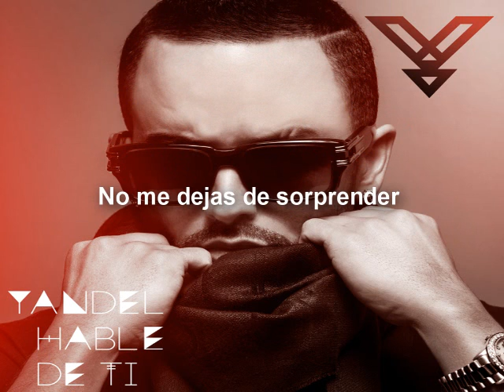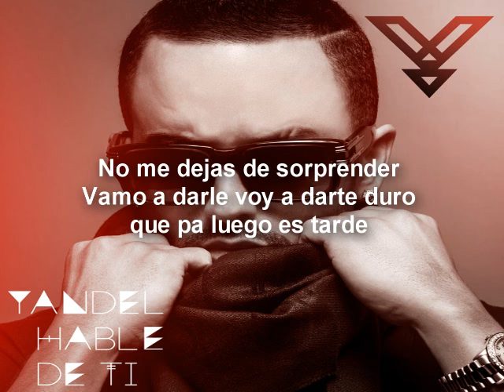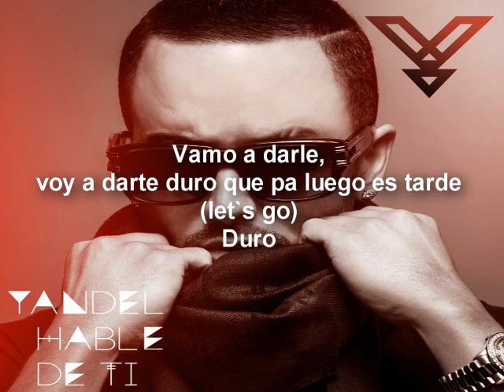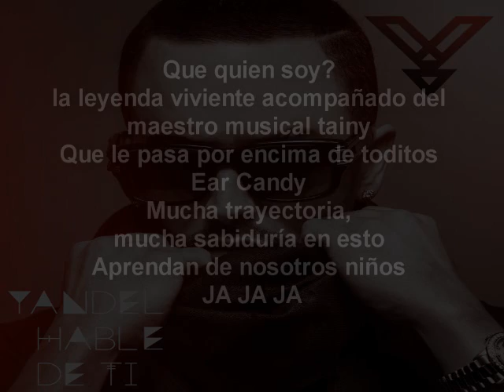Hable de Ti- Yandel (Oficial cancicon con letra 2013) [2013]